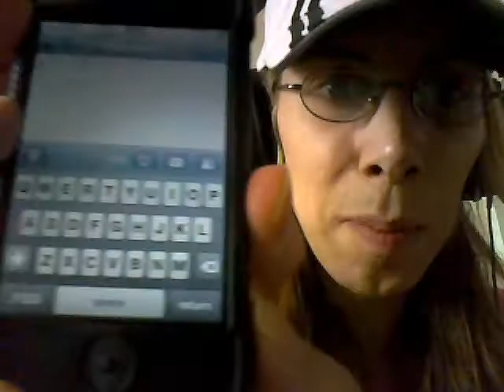Reply to Dweeb: Womens Festivals and Transition